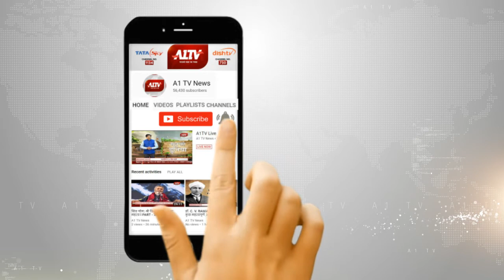धौलपुर : दो पक्षों के बीच खूनी संघर्ष | A1TV News